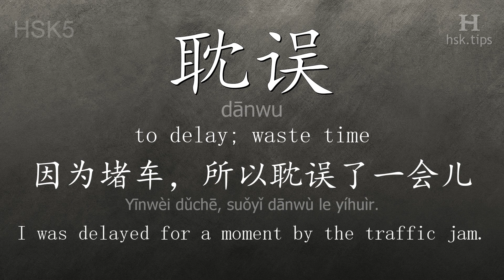Chinese HSK 5 vocabulary 耽误 (dānwu), ex.2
In this video the chinese character is from HSK level 5. And it is "耽误", pinyin: "dānwu", which means "to delay; waste time".
Listen to native mandarin speakers saying "耽误" and the example: "因为堵车，所以耽误了一会儿。", it means "I was delayed for a moment by the traffic jam."